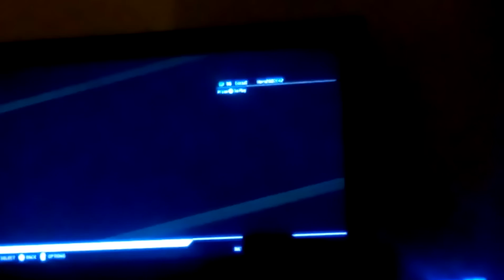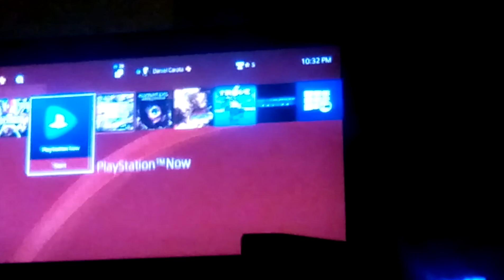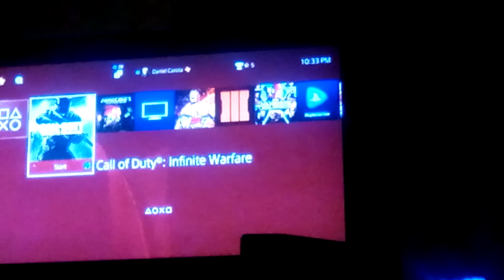Infinite warfare online game play